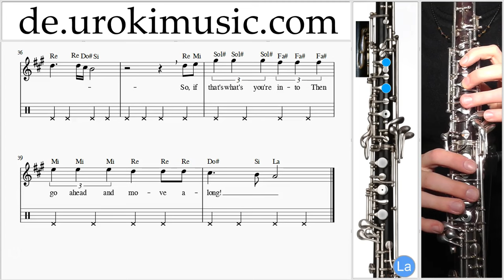Oboe Lernen Meghan Trainor All About That Bass Teil#2 Oboenunterricht Noten Schule Lied Lehrer Klass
Oboe Lernen Meghan Trainor All About That Bass Teil # 2 Oboenunterricht Noten Schule Lied Lehrer Klasse Unterricht Melodie Lehren tabulatur